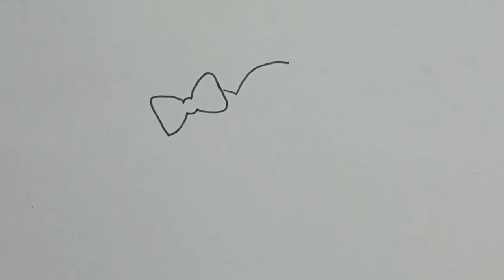How to draw a cloud easy step by step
How to draw a cloud easy step by step for beginners

► Used things
Drawing pen
Canson sheet

About me:
If you're new, hi, my name's Mehwish!